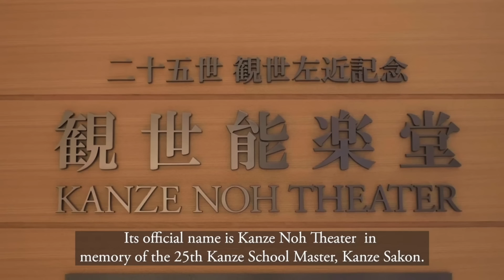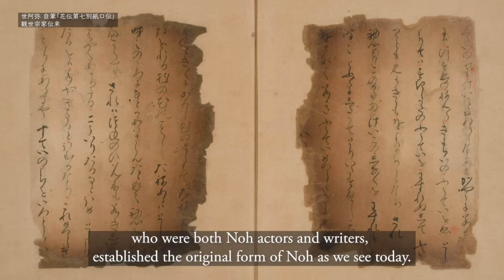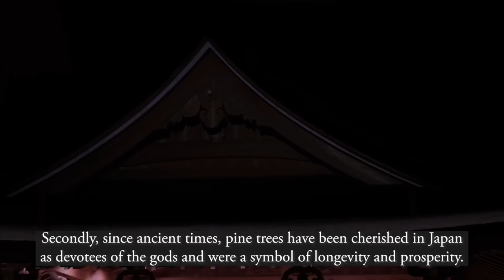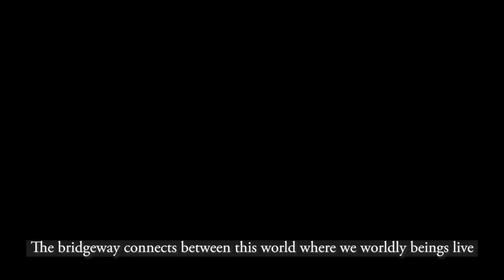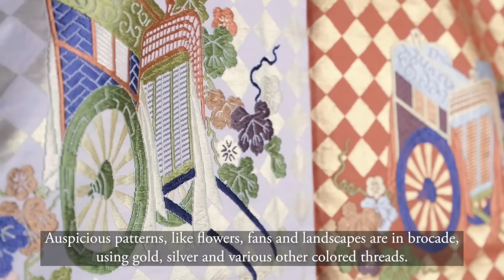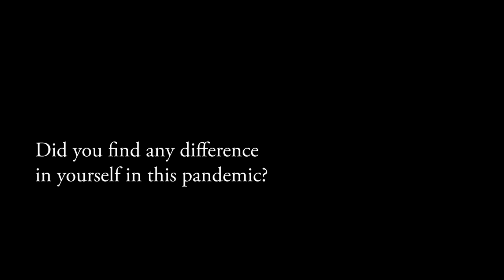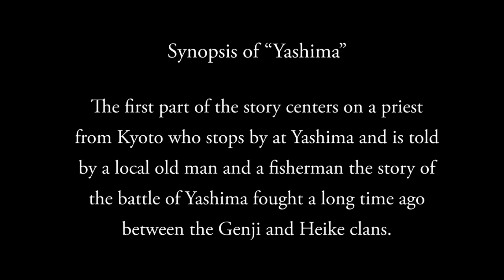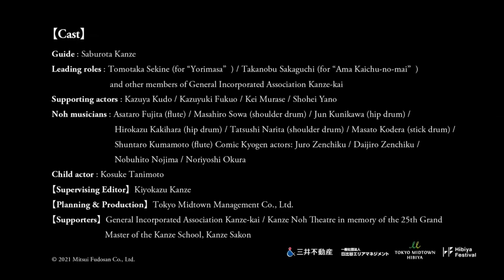Kanze Noh Theater Back Stage Tour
Explore the world of Noh, one of the world’s oldest performing arts!
Contents

0:00 Start
0:30 Greeting
0:54 About Kanze Noh Theater
2:24 What is Noh?
4:53 About Noh stage
7:06 4 types of specialist performers who make up Noh performance
10:46 Noh masks
12:21 Noh costumes
13:45 Fans
15:23 Mirror Room
16:51 The performer who is about to appear on the stage says “Omaku” literally meaning the stage curtain.
17:30 Fin
18:17 Interview
24:45 Noh dance from a scene in “Yashima”
About the tour
You can have a close look at Noh which is a traditional performing art Japan is proud of. We are privileged to collaborate with General Incorporated Association Kanze-kai.

Saburota Kanze, a Noh actor of the Kanze School, and the son and the heir to the 26th Grand Master of the Kanze School, Kiyokazu Kanze, is a guide in the video. It consists of an easy-to-understand basics in Noh, a behind-the-scenes premiere footage and a Noh dance "Yashima" by Saburota Kanze so there is something for everyone to enjoy whether you are a newcomer to Noh or a seasoned fan.

【Cast】
Guide: Saburota Kanze
Leading roles: Tomotaka Sekine (for “Yorimasa”) / Takanobu Sakaguchi (for “Ama Kaichu-no-mai”) and other members of General Incorporated Association Kanze-kai
Supporting actors: Kazuya Kudo / Kazuyuki Fukuo / Kei Murase / Shohei Yano
Noh musicians: Asataro Fujita (flute) / Masahiro Sowa (shoulder drum) / Jun Kunikawa (hip drum) / Hirokazu Kakihara (hip drum) / Tatsushi Narita (shoulder drum) / Masato Kodera (stick drum) / Shuntaro Kumamoto (flute)
Comic Kyogen actors: Juro Zenchiku / Daijiro Zenchiku / Nobuhito Nojima / Noriyoshi Okura
Child actor: Kosuke Tanimoto
【Supervising Editor】 Kiyokazu Kanze
【Planning & Production】 Tokyo Midtown Management Co., Ltd.
【Supporters】 General Incorporated Association Kanze-kai / Kanze Noh Theatre in memory of the 25th Grand Master of the Kanze School, Kanze Sakon

About Guide: Saburota Kanze
Son and Heir to the 26th Grand Master of the Kanze School, Kiyokazu Kanze.
Born in 1999, he studied under his father, the 26th Grand Master of the Kanze School, Kiyokazu Kanze.
He debuted with ""Kurama Tengu"" at a tender age of five and has performed in many plays as a child actor. His first ""shite"" (leading role) was in ""Kappo"" in 2009 and notable among other leading roles that he played in his teens is ""Sagi.” In 2015, he wore a Noh mask for the first time in ""Tsunemasa,"" followed by such plays as ""Shakkyo"" and ""Midare"" both of which are the important milestones for a professional Noh performer. Saburota is definitely the prominent next generation of Noh performers.
It is especially worth noticing that he performed in a critically-acclaimed, five-day, six-performance tour at New York City's Lincoln Center (2016), and ""Shakkyo"" at the Court Banquets after the Ceremony of the Enthronement of His Majesty the Emperor, hosted by the Prime Minister and his wife (2019), presented for the representatives of the Japanese government, heads of state, representatives of other countries and congratulatory delegations.